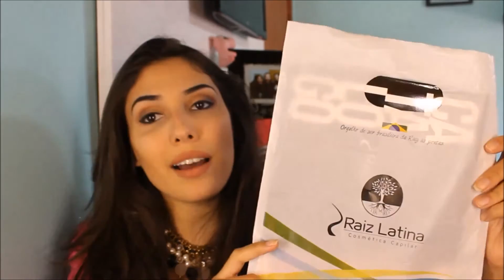RECEBIDOS CNB 2015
Beijos!